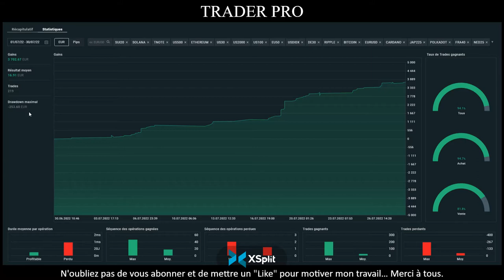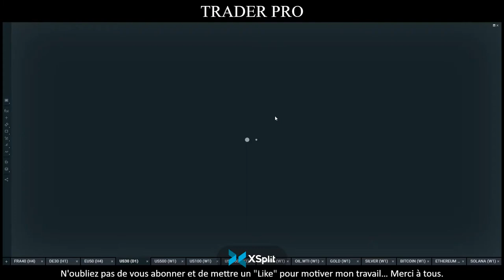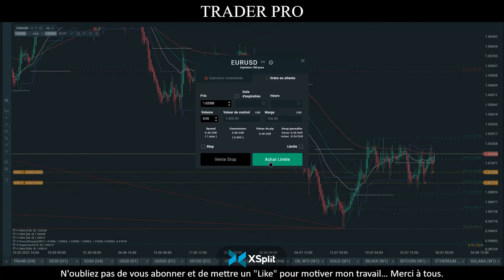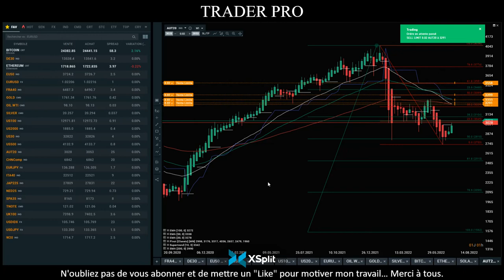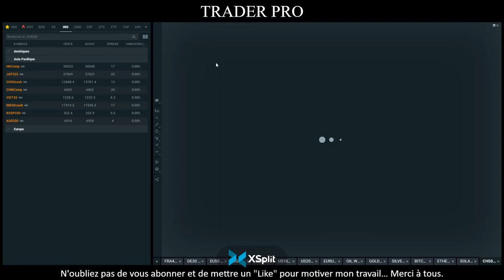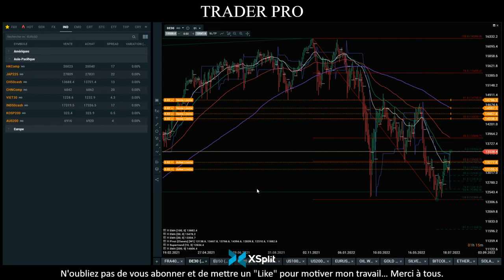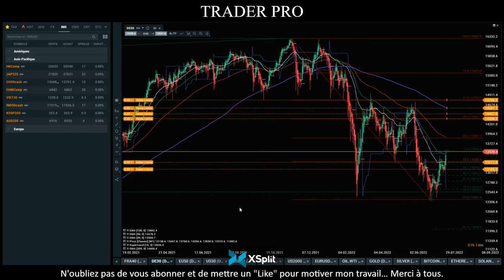TRADING: Analyses indices et cryptomonnaies ! Découvrez mes stratégies !